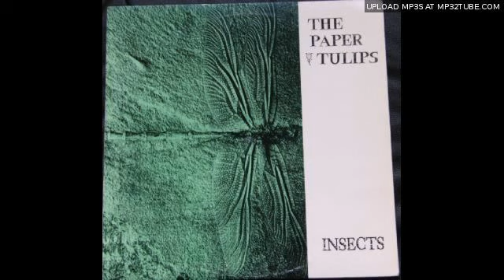the puper tulips 01 purple tulips